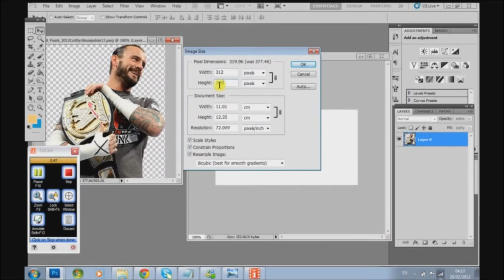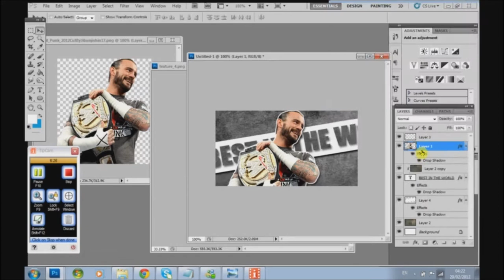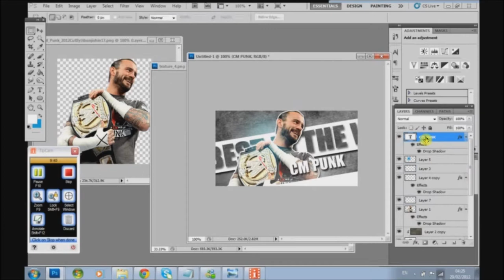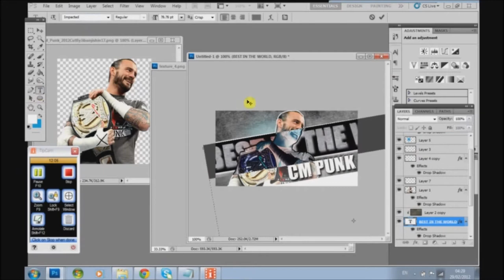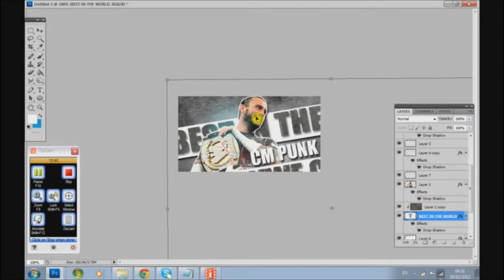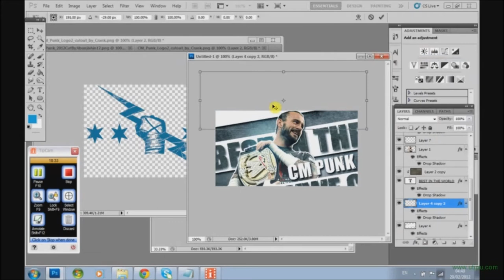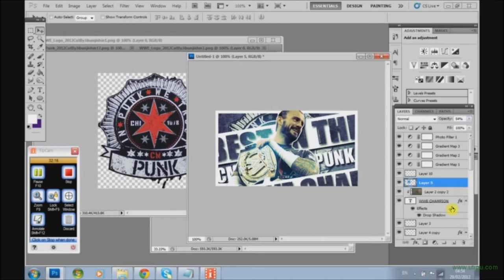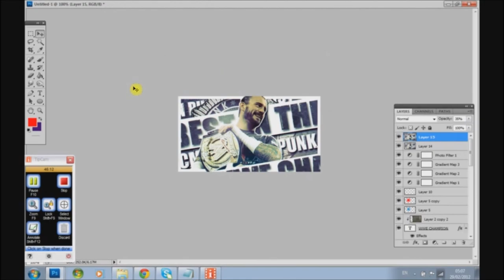In Punk We Trust Speed Tag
Now I see a lot of people doing "speed paintings" using photoshop and other other editing tools.

So I thought I'd do the same in making a signature/tag. or as DA lists them "Signature Banners".

This is forty odd minutes cut down to just over six minutes, I apologize for the video compressor making the video low quality, But any who enjoy.

Also for tutorials and other wrestling/Anime based images please check out my DeviantART.